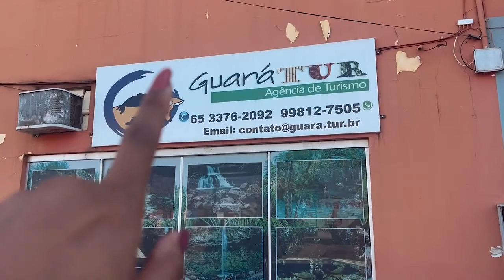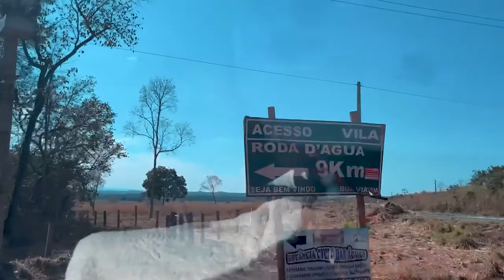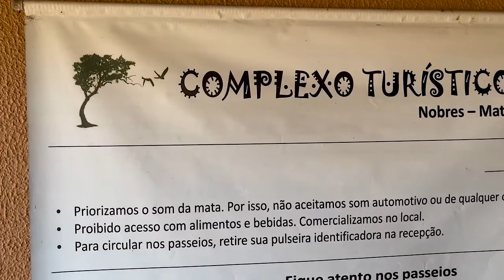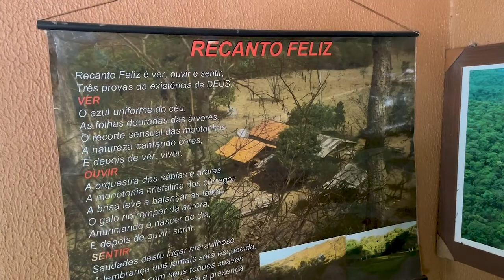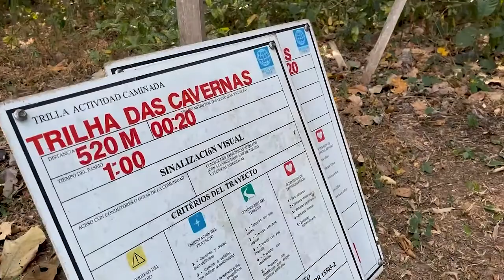1º dia em Nobres (VLOG) l Bárbara Reis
Oi, gente! Quero compartilhar com vocês nossa viagem de 3 dias em Bom Jardim/Nobres!
Esse é o primeiro da sequencia, espero que gostem :)